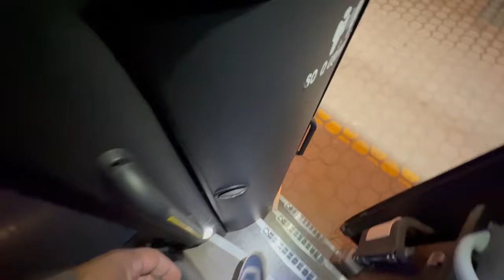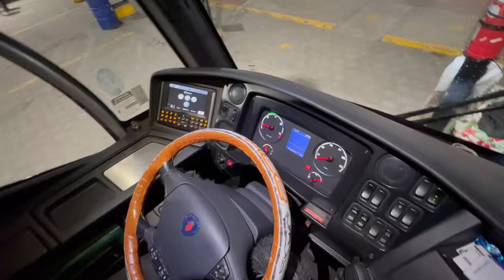Flota Imbabura - Irizar i6s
Tulcan - Guayaquil la mejor opción